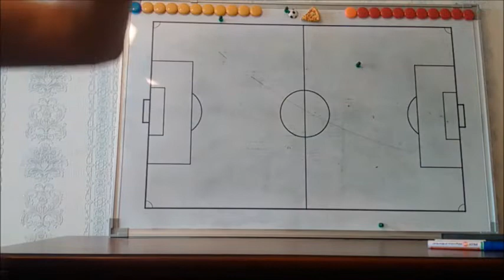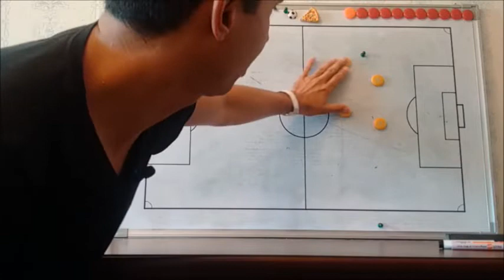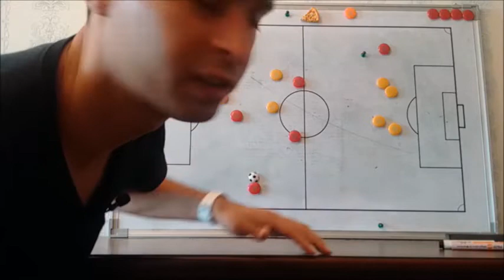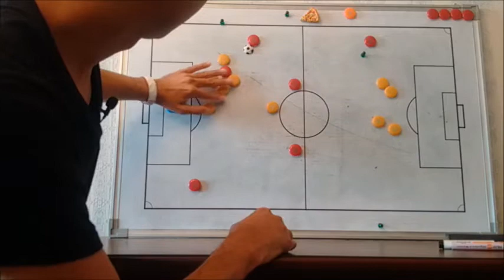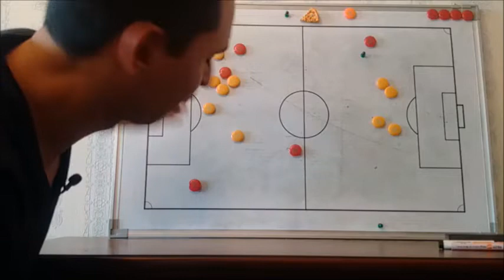Suecia 1 - 0 Suiza [ANALISIS] Rusia 2018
Analisis del partido de 8vos de final:
Suecia vs Suiza